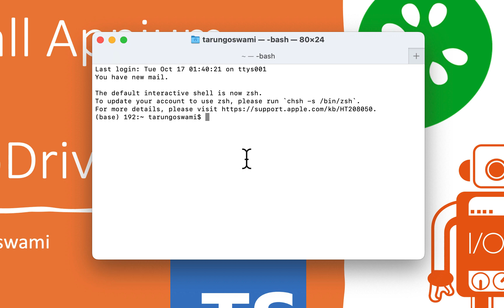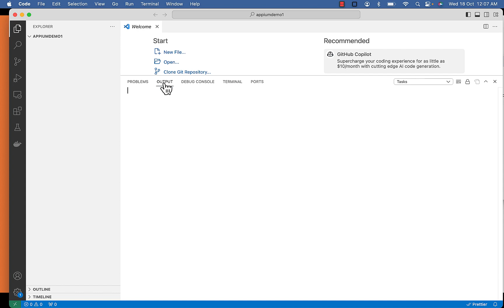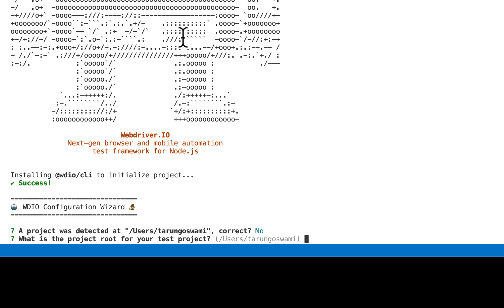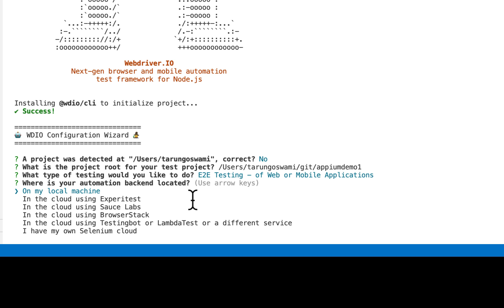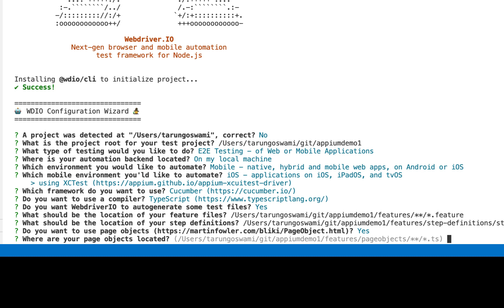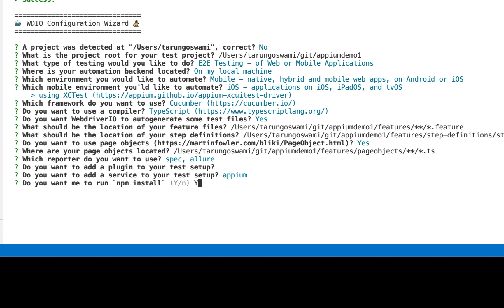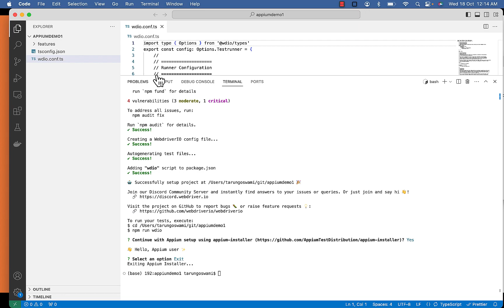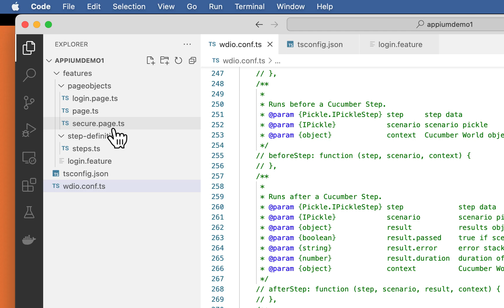Install Appium with WebDriverIO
In this video we will install appium with webdriver, cucumber and typescript. If you want to install javascript version of appium follow this video.

0:00 Introduction
1:28 Appium WDIO Installation Command
3:56 Install Appium Cucumber
4:12 Install Appium TypeScript
5:00 Install Appium Allure Report

Install Appium with WebDriverIO, Install Appium WebDriverIO, Install Appium WebDriverIO Cucumber, Install Appium WebDriverIO Cucumber TypeScript, Install WebDriverIO with Appium, Install WebDriverIO Appium, Install Appium WebDriverIO Cucumber JavaScript